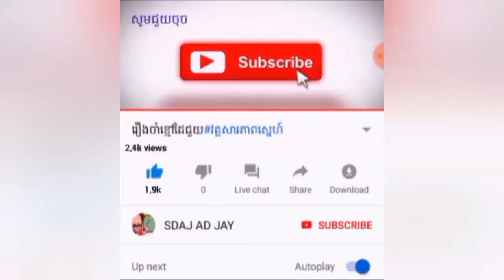Amazing Agriculture Technology - Strawberry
Wow Amazing Agriculture Technology - Strawberry,